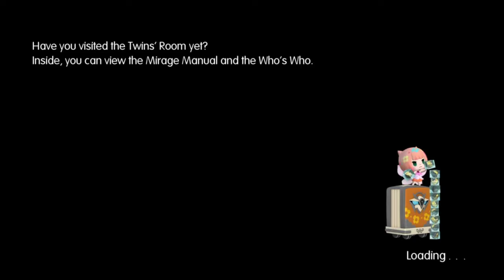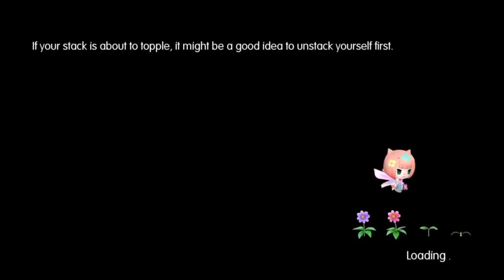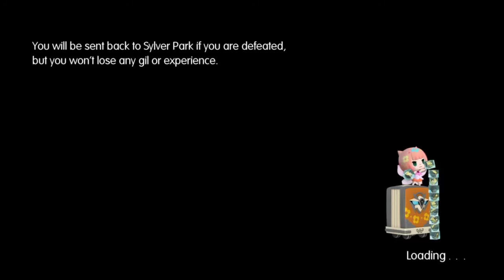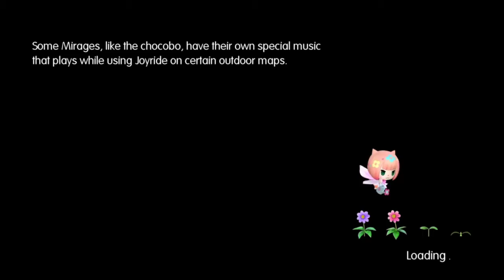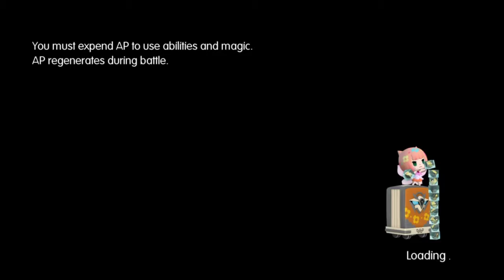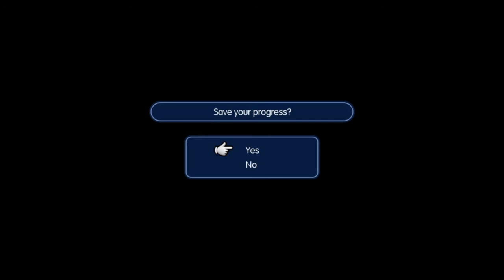Let's Play World of Final Fantasy Part 5 - Warrior of Light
He went sicko mode.